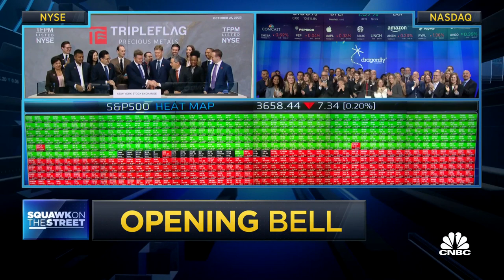Opening Bell, October 21, 2022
Watch the opening bell for the Nasdaq and the New York Stock Exchange from October 21, 2022.